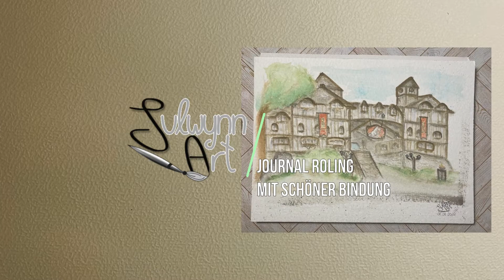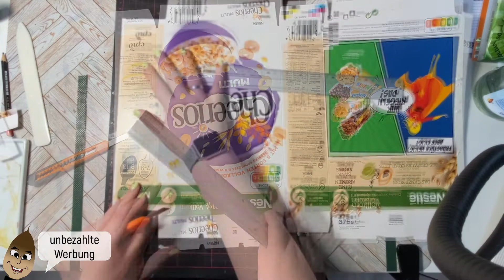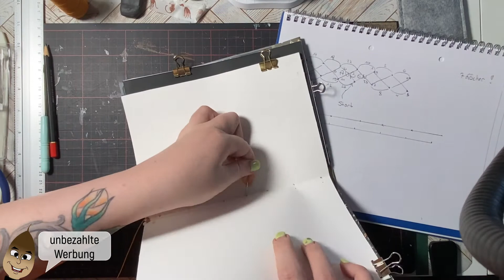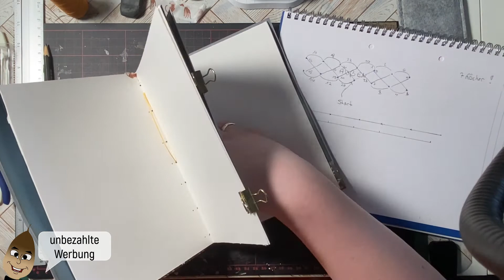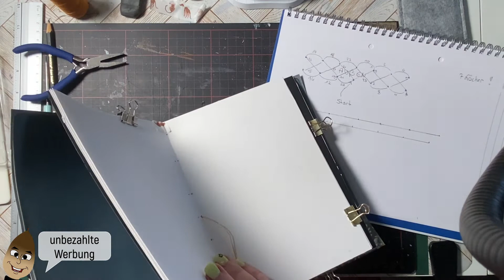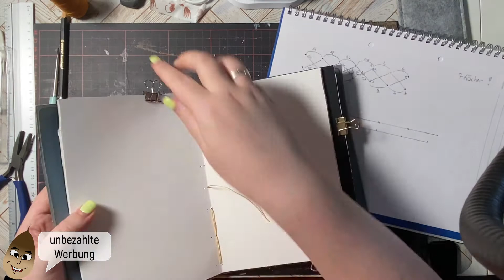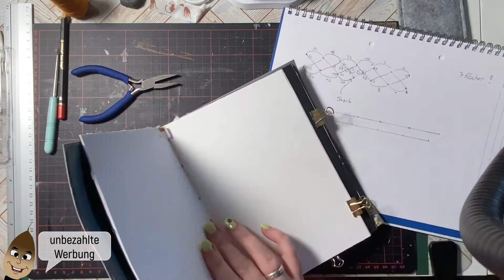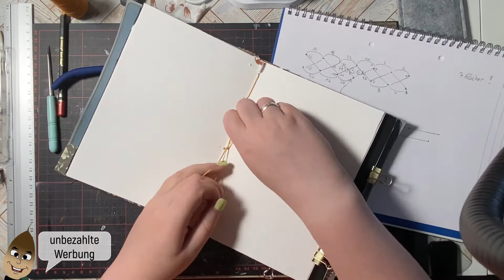Entstehungsprozess: Journal mit Kreuzstich-Bindung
Ich habe mir ein Journal gebunden, was ich gerne zur Aufbewahrung meiner Sticker nutzen möchte. Ihr seht allerdings "nur" wie der Rohling entsteht. Dieser hat mir einige graue Haare beschert. Ich habe das Video stumm aufgenommen und nachvertont, daher konnte ich die Geschwindigkeit auf 300% erhöhen. Viel Spaß beim ansehen.

Hier findet ihr ein Video zur Kreuzbindung. Leider nur auf Englisch, aber wenn ihr der Damen nur auf die Finger seht, versteht man es schon ganz gut!

Unbezahlte Werbung.

JulwynnArt (Since:10.2021) ist der kreative Teil in mir. Ich bin sehr gerne kreativ, probiere vieles aus und finde mich gerade in einer Findungsphase. Das Produzieren der Videos macht mir sehr viel Spaß und daher möchte ich gerne diese beiden Interessenbereiche mit Euch teilen! Ich hoffe es gefällt Euch.

Die Themen werden sein:
+Aquarell,
+Junk Journal,
+Mixed Media,
+Urban Sketch,
+Doodle und
+bestimmt noch weitere kreative Dinge.

Ich freue mich dazuzulernen, mich auszutauschen und einfach gemeinsam eine schöne Zeit zu haben. Ich freu mich darüber!

+Meine Software und Hardware:+
Das Video habe ich mit der Software Movavi Video Suite 22 geschnitten. Eingesprochen über mein Headset: HyperXAlphaCloud
Gefilmt mit: Iphone 11

Ich arbeite daran, dass aus meinem Hobby mein Beruf wird. Falls ihr Ideen oder Tipps habt, wie ich das anstellen kann, schreibt mir bitte! Oder Euch gefällt ein Bild oder wollt eins gemalt haben? Ich bastel Euch auch gerne ein JunkJournal! Meldet Euch gerne.